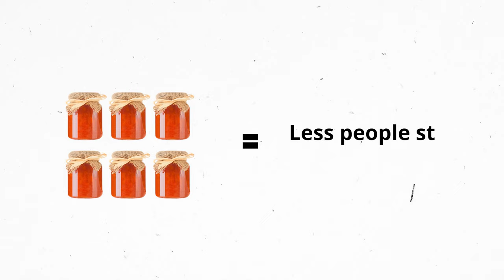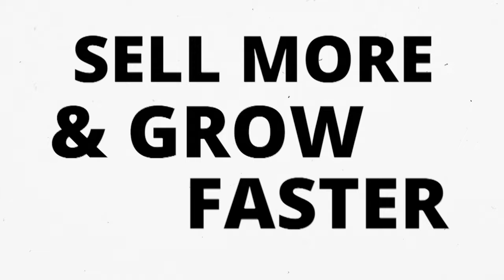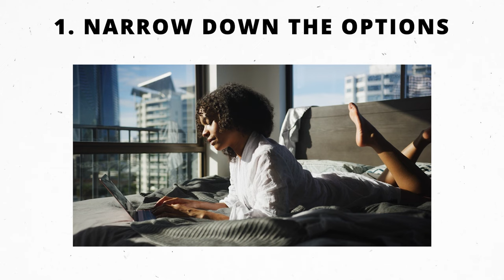The BILLION DOLLAR marketing secrets of NETFLIX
Need a great marketer? I can help:
✅ Have traffic but not enough sales or leads?
✅ Have a customer project you want to discuss?

My Books:
👉 Choice Hacking: How to use psychology to perfect your customer experience
👉 How to Solve Impossible Problems: Thinking tools of the world's greatest minds

The information in all of my videos should not be considered business or financial advice. These are simply my professional opinions based on my research, publicly available information and professional experience.